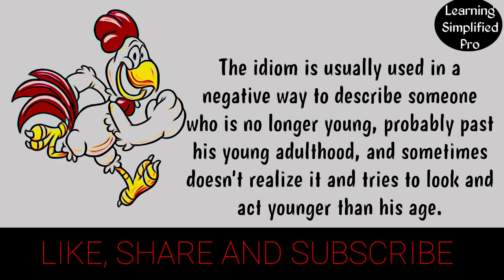English idioms: No spring chicken | Meaning | Example scenes